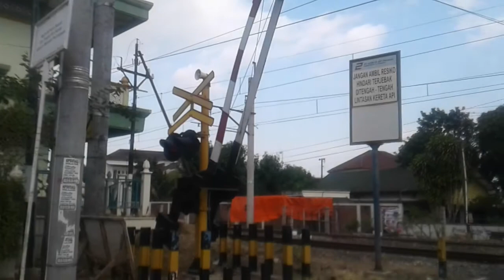Perlintasan Kereta api Jln Munggur JPL 350 Jogja KA Bengawan Melintas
kereta bengawan